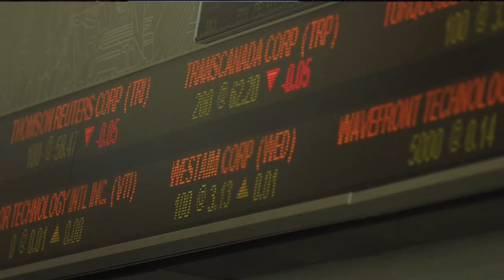A volatile week for the markets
A volatile week for the market as key jobs reports are expected in Canada and the U.S. today, OPEC delays an announcement on production quotas and your Friday bitcoin update. 680 NEWS senior business editor Mike Eppel with the day's top business head